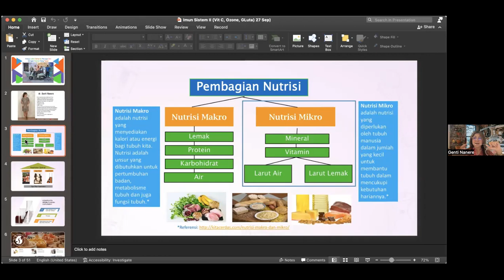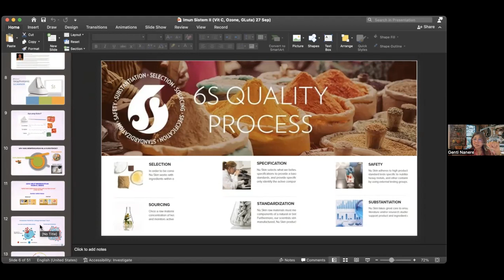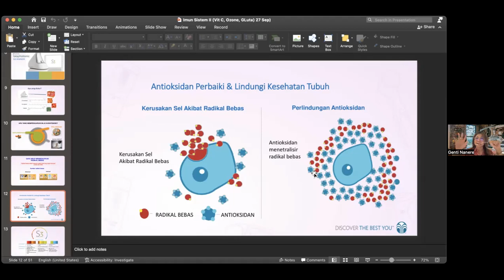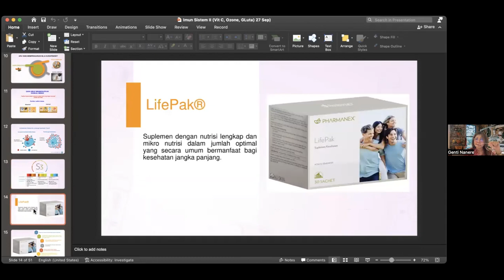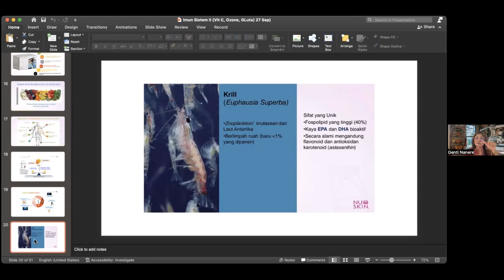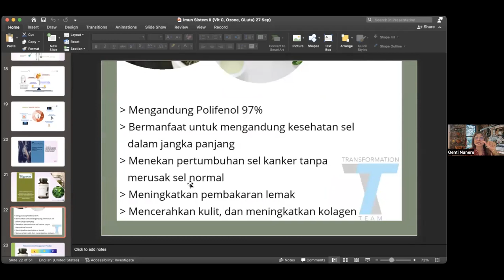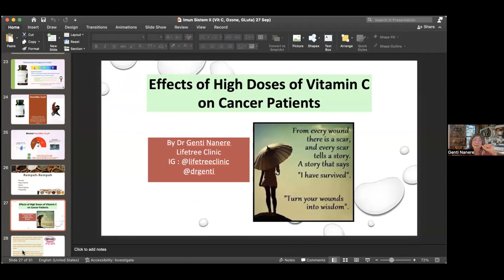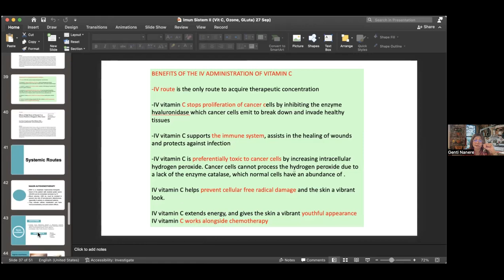workshop 1D - SUPLEMENTASI & SISTEM IMUN 2 - dr Genti Nanere - Dr. Ir. Jarot Wijanarko M.Pd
modul 1D - SUPLEMENTASI & SISTEM IMUN 2 - dr Genti Nanere